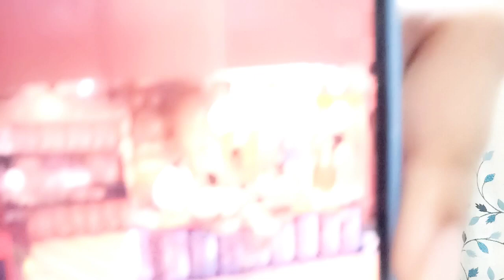Live Feed me Shalin ne ki Tina ki burayi, Priyanka ne Tina par kiya ye khulasa!